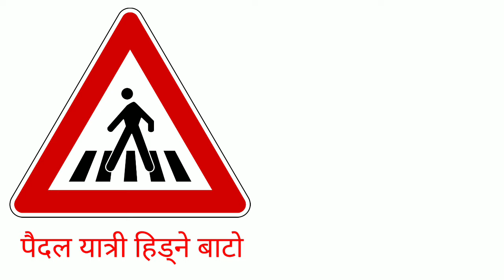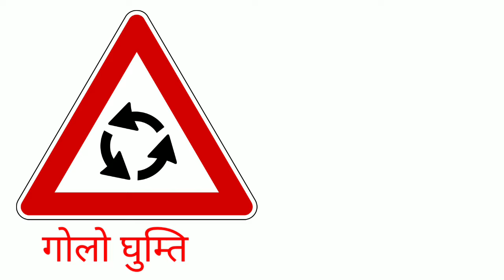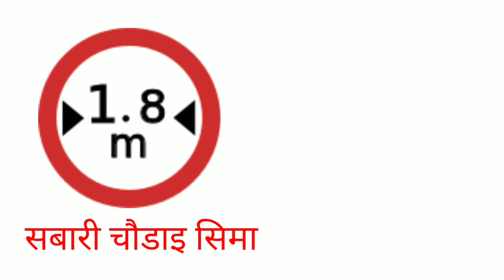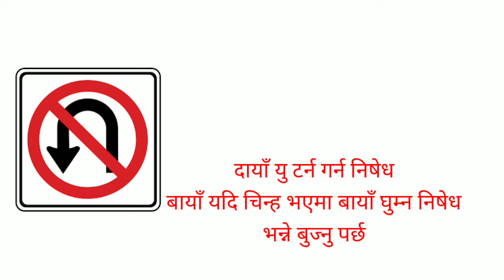नेपाली ट्राफिक सङ्केत को सम्पुर्ण जानकारी || nepali traffic signal || traffic signal of nepal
नेपाली ट्राफिक सङ्केत को सम्पुर्ण जानकारी || nepali traffic signa|| traffic signal  of nepal

(3) विद्यार्थी सङ को छलफल ◀️